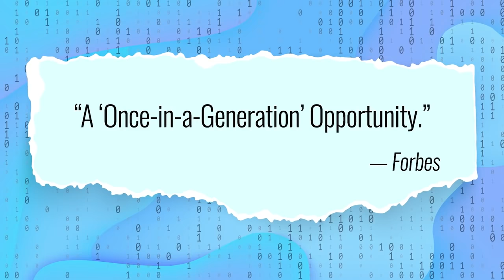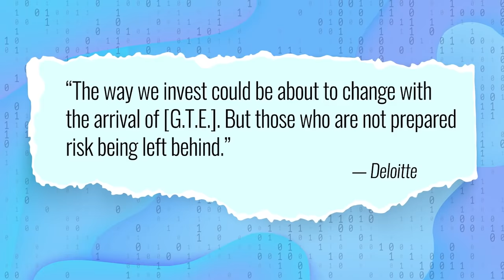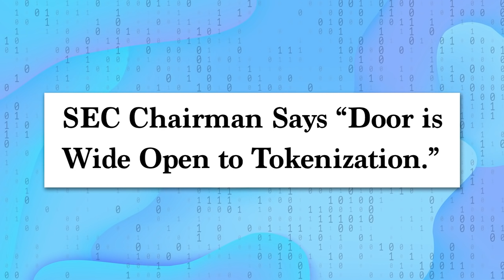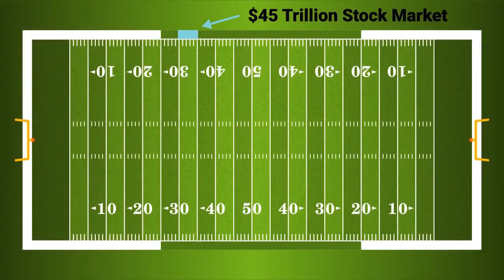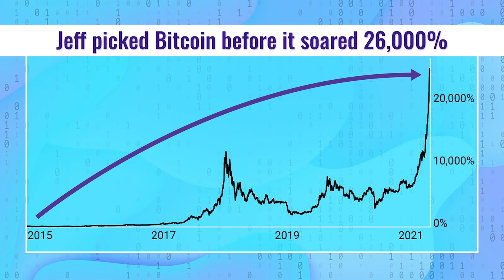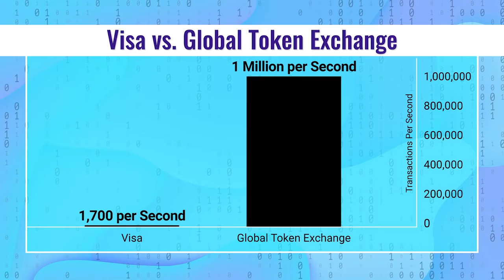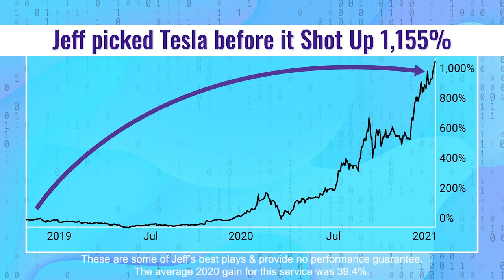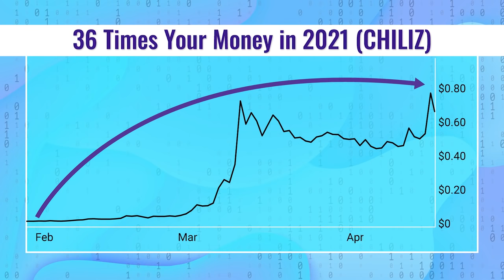Jeff Brown: NFTs, The Global Token Exchange and $2.1 Quadrillion Shift to Tokenization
TV “Shark Tank” investor Mark Cuban just doubled down on his investment in this technology…

He says it “will ‘dwarf’ Bitcoin.”

The famous Billionaire Founder of Virgin, Richard Branson, is invested.

Founder of Twitter Jack Dorsey is invested too.

Not to mention the outspoken CEO of Tesla, Elon Musk — who just announced his investment.

Why are ALL these Billionaires piling into this 1 technology?

It’s the same reason the NASDAQ, NYSE…

And 7 out of 10 of the world’s biggest banks are invested.

Because this technology could explode:

- 113 times bigger than the internet…

- 600 times bigger than 5G…

- 1,000 times bigger than cryptocurrencies.

Forbes calls it A ‘Once-In-A-Generation Opportunity’…

But in this critical investor presentation — Jeff Brown will not only reveal why this could be the biggest investing event in 400 years…

You’ll also discover how to stake your claim in this historic event.